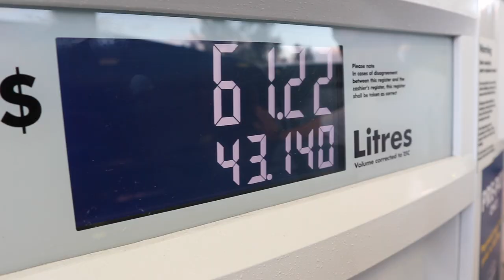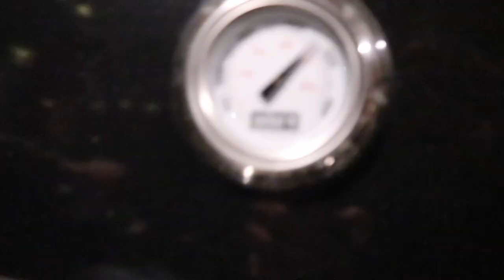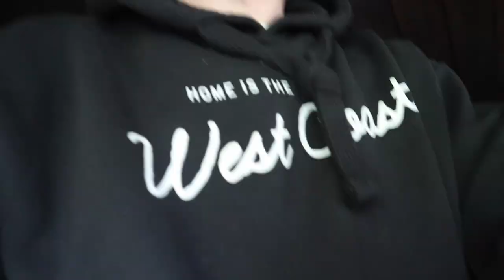Knouff Lake Cabin Get Away: BC Hunting & Fishing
This week Kaito and I take my Grandpa for a 3 day hunting and fishing trip to the interior of BC. We were lucky enough to harvest a few grouse and a panfry-sized rainbow trout.
Sit back, relax and enjoy the latest adventure!